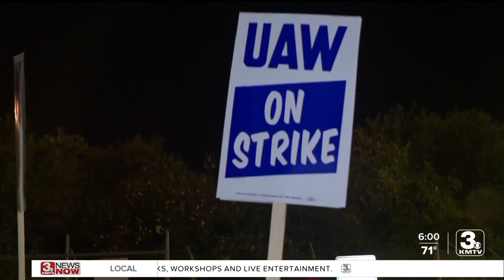The UAW strike could trickle down to Omaha used car shops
The United Auto Workers strike doesn't only impact the three big companies but could extend all the way down to used car shops in Omaha.